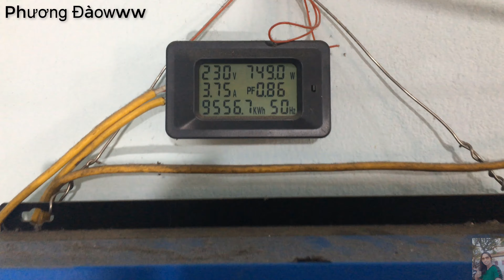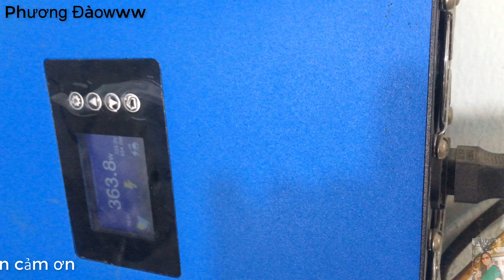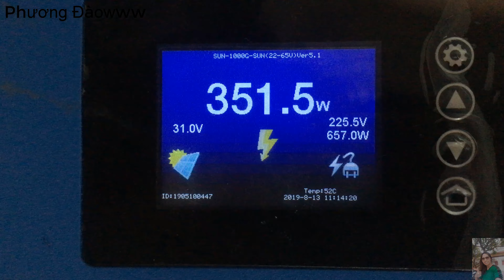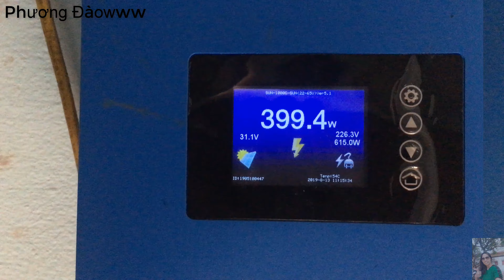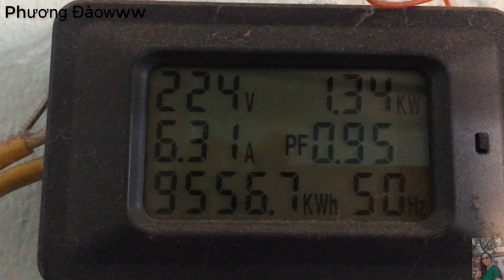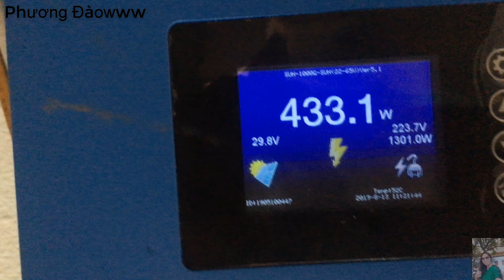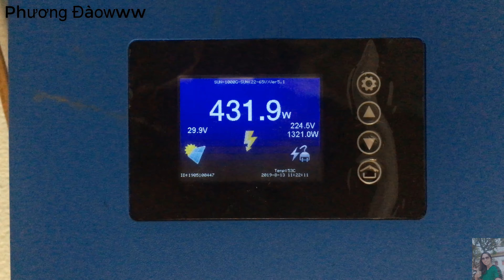Bộ hòa lưới bám tải | sun 1000w | Phương Đàowww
Bộ hòa lưới bám tải sun 1000w BỘ HÒA LƯỚI Bộ hòa lưới chạy được cả điều hòa bộ hòa lưới bám tải bo hoa luoi sun 1000w